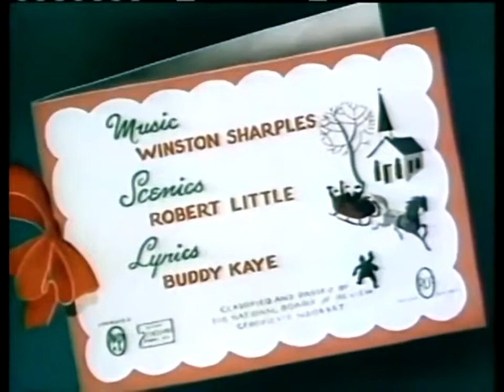Santa's Surprise 1947